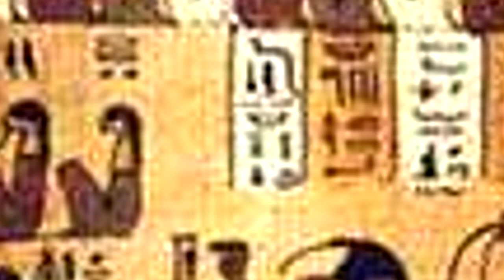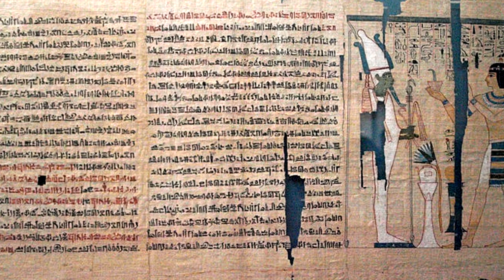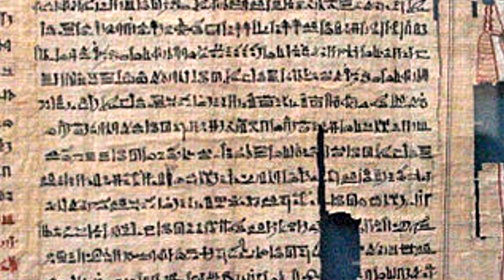Osiris God of Resurrection Egyptian mythology - History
Let's know the history of Osiris, as well as his myths and why he is an important god in Egyptian mythology, let's start